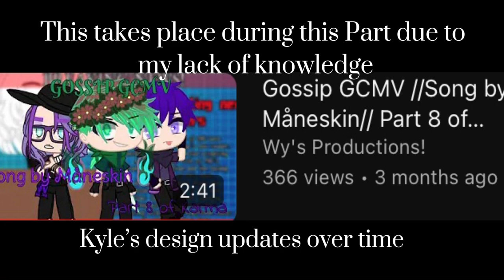TMG What If 1: What if TFW never forgave TMG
This whole video was pure improvisation. I basically had to watch the whole Villain Wy series and then I had to edit everything so it would fit and I ended up producing this… There may be another one of these during the weekend but for now- Hope you enjoy

- Made by @CrypticKills